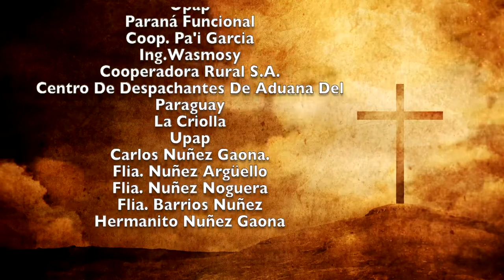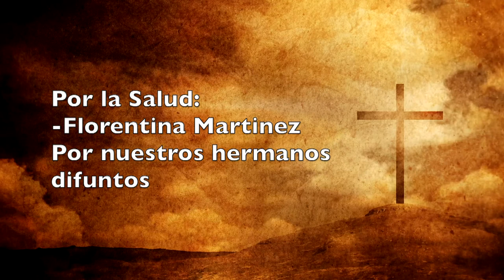Misa 21 de Agosto